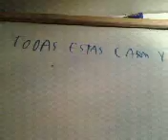Desventuras del Tipo Azul-Promo Inédita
Promo que hice para las Desventuras del Tipo Azul, antes del estreno de la serie. Aquí lo comparto simplemente por compartir. Enjoy!